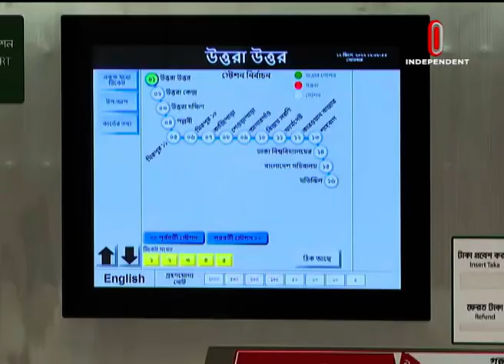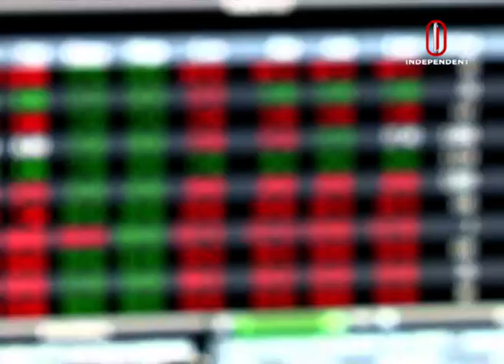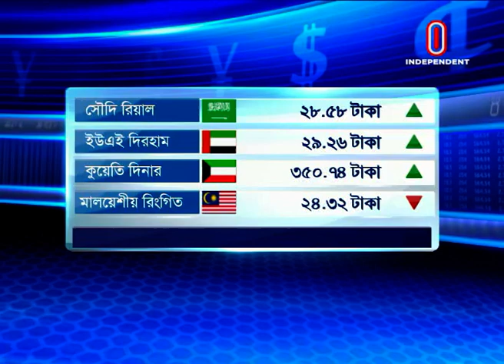Orthoniti Sharadin || অর্থনীতি সারাদিন || [12 December 2022]